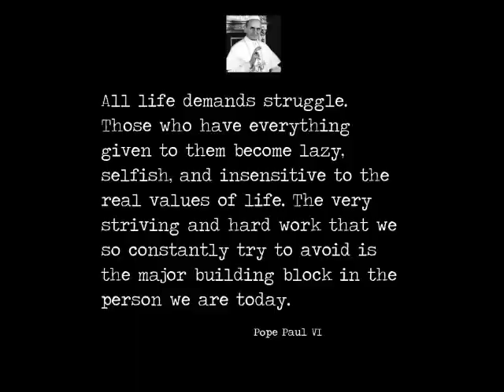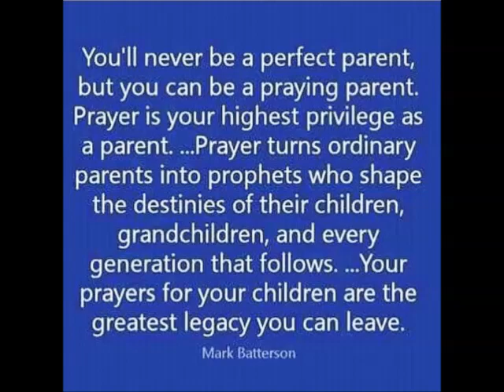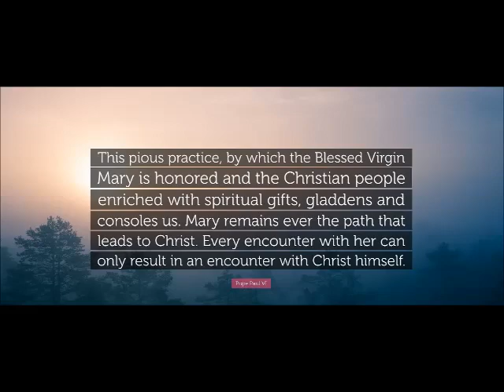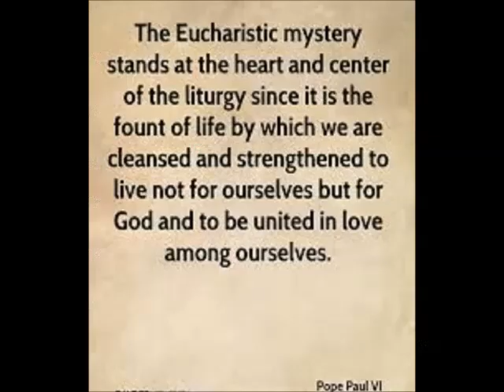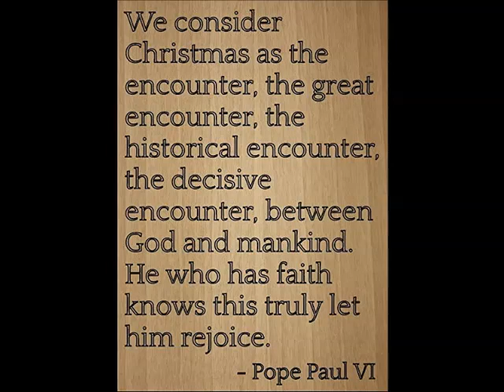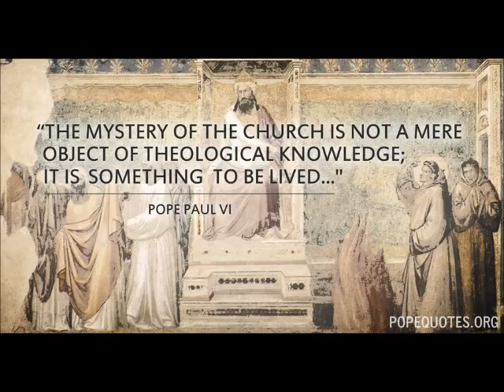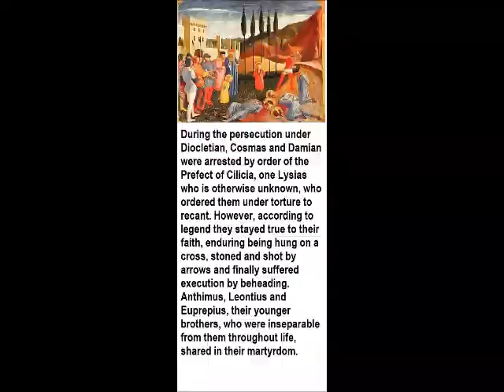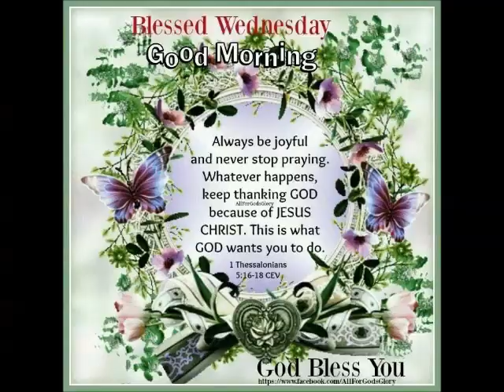spiritual reflection 26 09 2018 by Mr Singmar Corera